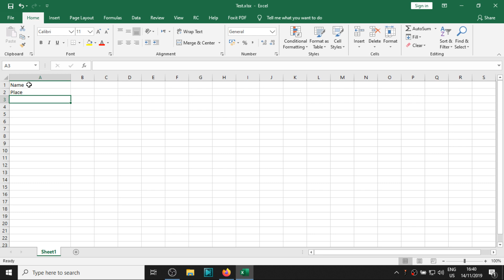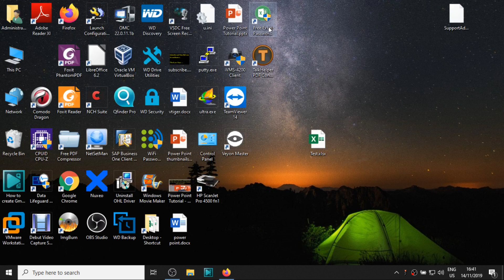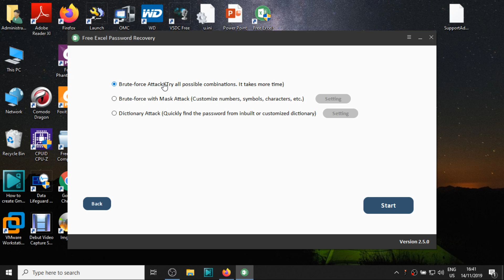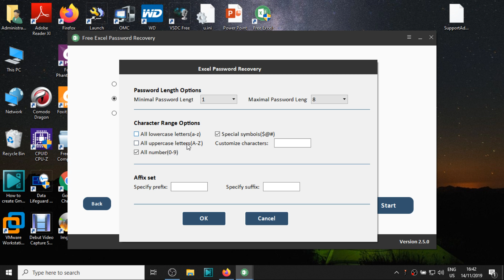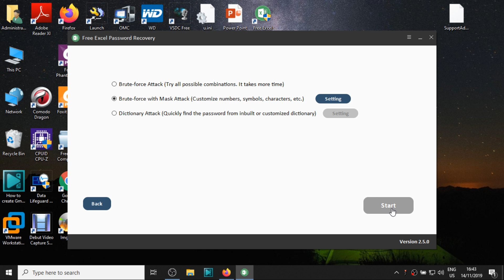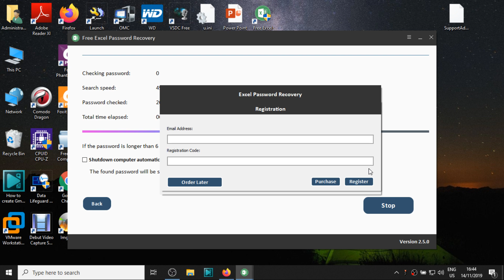Excel Password Recovery - How to Recover Excel Password? - Excel Password by Brute Force Attack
This video will be helpful to find the excel password partially if you have forgot the excel password.

As a free version , you can get first letters of your passwords.